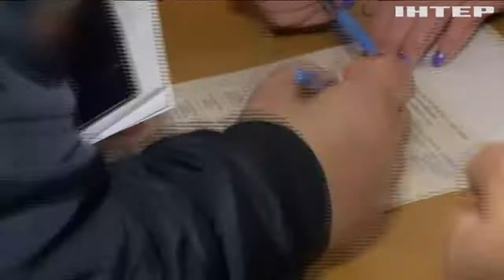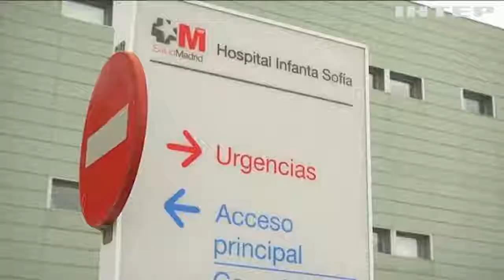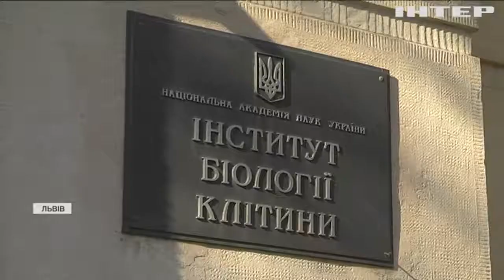Новости 8:00, выпуск за 22 октября 2020 года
У цьому випуску: Центрвиборчком назвав точну кількість виборців в Україні. Кандидат у вакцини: українські науковці розробляють ліки від коронавірусу.